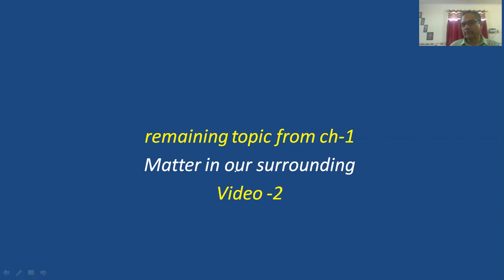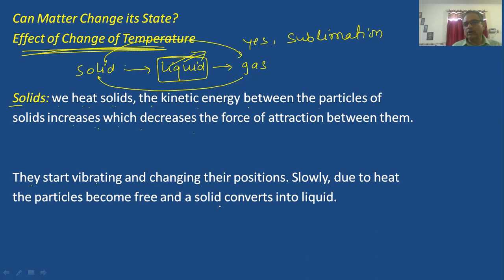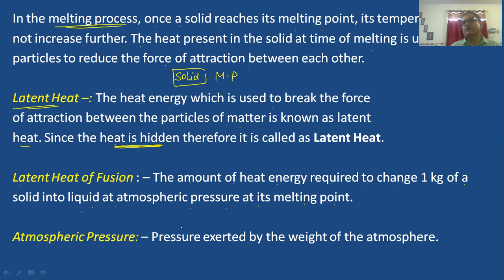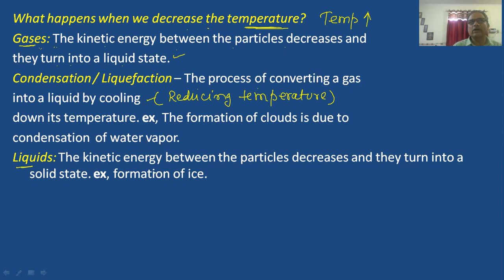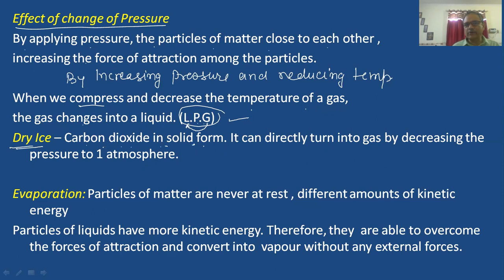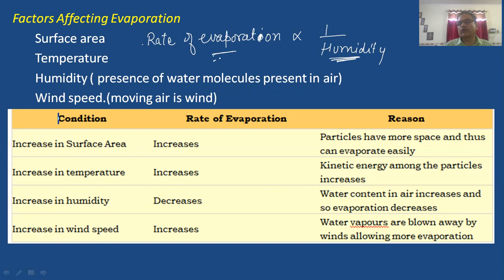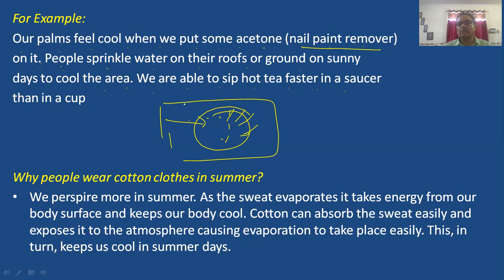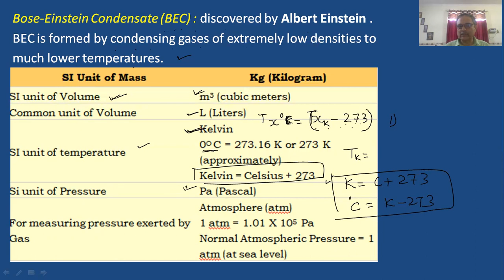MATTER IN OUR SURROUNDING// SCIENCE// CLASS-9// MATTER//CHEMISTRY// SCIENCE BY HANSA SIR//VIDEO-2.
science, class 9 science, science, ch -1 science, matter, surrounding. matters in our surrounding, matter, surrounding, cbse, icse, science by hansa sir, hansa tutorial, all board 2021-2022.video -2, fusion, latent heat, vapourisation, evaporation, factor affecting the evaporation,

Thanks
you tube play list.